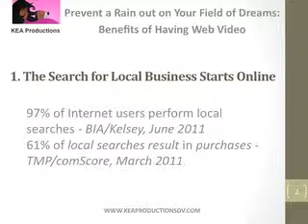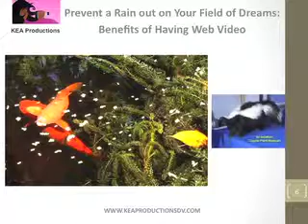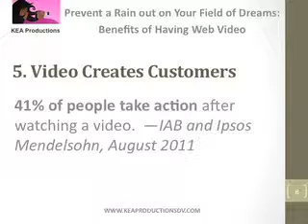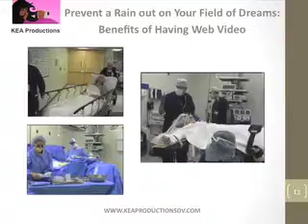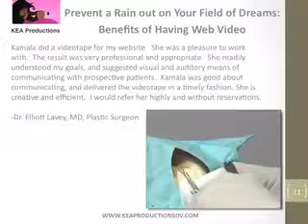Benefits of Web Video According to KEA Productions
Heard a lot of hub hub about how it will benefit you to have a web video but you're still feeling cynical? Learn the facts and figures about web video and it's impact on search engine optimization.